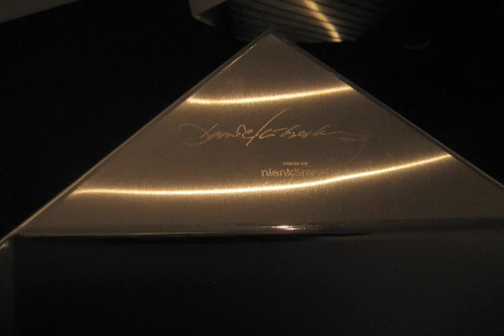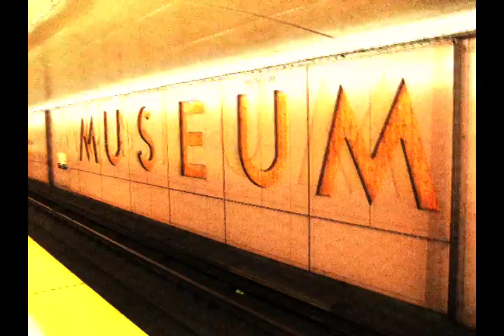The ROM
Flip book rendering of the new Daniel Liebiskind "ROM" Museum as seen from the "Free Zones"  Photography and editing by Matthew Krist, Art direction with Maurice Fisher, Music by Mariya Prokopenko, Nihat Varol and Matthew Krist